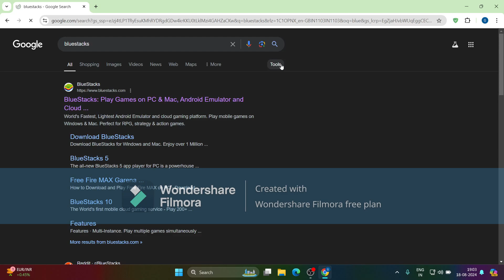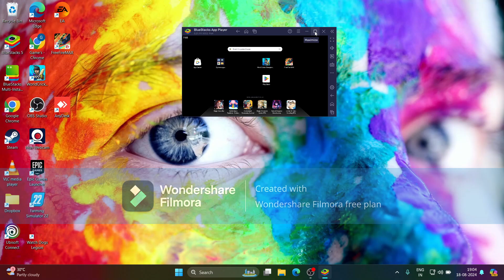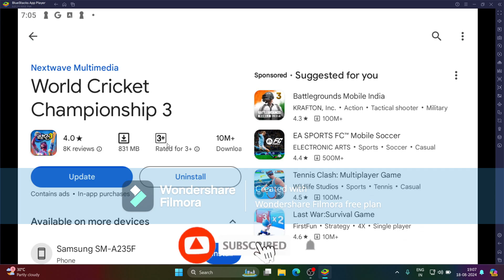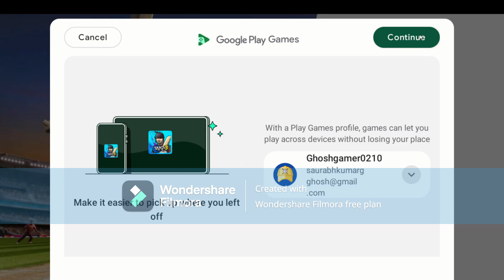How To Play Wcc33 In Laptop / Pc 🤔 | How To Downlod Wcc3 In Pc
Hi Everyone I Am Saurabh Ghosh Aka The Saurabh Games I Am Here With Another Video About How To Play Wcc3 In Pc In Hindi With My Own Vioce Over In The Video I Hope You All Will Love The Video And Appreciate My Efforts 😊 Enjoy The Video And Comment Your Favourite Part Of The Video In Comment Section 🤗 Thank For Watching 🙏🏼🙏🏼

Your quaries -
1. How To downlod wcc3 in laptop
2. How To Play Wcc33 In Laptop / Pc
3. How To Downlod Wcc3 In Pc
4. how to play mobile games in pc
5. how to download mobile games in pc
6. How to download wcc3 in laptop
7. how to play mobile games in laptop
8. How To Download Bluestacks In Pc / Laptop
9. How To Install Wcc3 In Pc
10. How To Play Wcc3 In Bluestacks

Hindi
Funny
Wcc3
Comedy
Cricket
The Saurabh Games